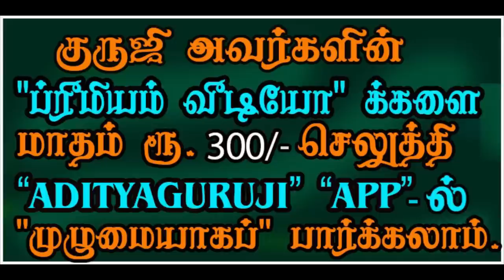Neecha bangam, Neecha banga raja yoga - நீச்ச பங்கம், நீச்சபங்க ராஜயோகம் TRAILER - 393#adityaguruji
நீச்ச பங்கம் நீச்சபங்க ராஜயோக நிலைகளின் வித்தியாசங்கள் நீச்ச கிரகம் தசையில் எப்படிப்பட்ட பலன் தரும்?.குருஜி அவர்களின் கட்டண வீடியோ.PREMIUM VIDEO- 393#Astrologeradityagurujipremiumvideos